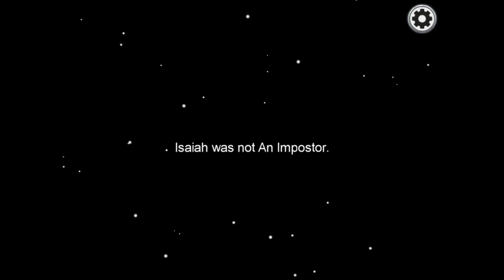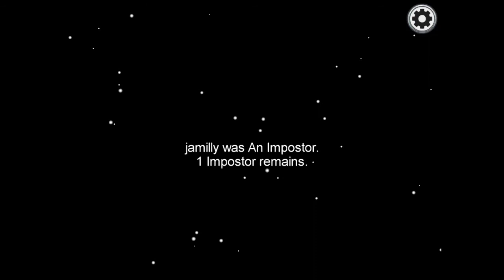Playing among us with shwet rag